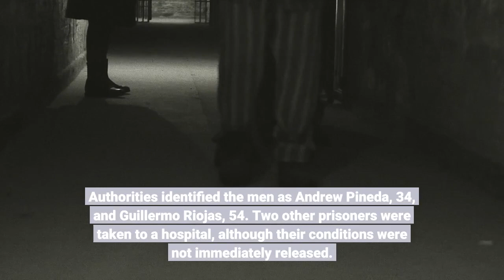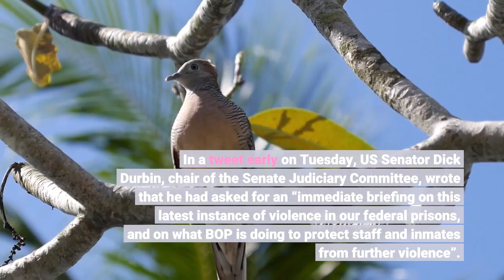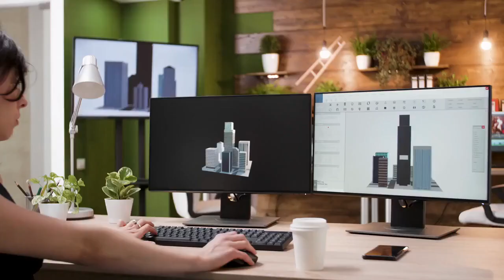All US federal prisons on lockdown after deadly Texas brawl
Authorities says the move was taken out of an ‘abundance of caution’ after two inmates killed at facility in Beaumont. All federal prisons across the United States were locked down overnight following a deadly gang brawl in a facility in the state of Texas, authorities say. The US Bureau of Prisons (BOP), in a statement, said two prisoners were killed in the incident late on Monday at a prison in the town of Beaumont, which sparked the early Tuesday lockdowns. Authorities identified the men as Andrew Pineda, 34, and Guillermo Riojas, 54. Two other prisoners were taken to a hospital, although their conditions were not immediately released. The agency said it acted with an “abundance of caution” by ordering all federal prisons across the country to lock down, a rare move that requires inmates to be confined to their cells and cancels visits. Federal prisons across the US hold more than 134,000 prisoners convicted of federal, rather than state, crimes.“We anticipate this security measure will be short-lived,” the BOP said in the statement, adding it “will continue to monitor events carefully and will adjust its operations accordingly as the situation evolves”. Federal authorities did not immediately release details of what sparked the incident in Texas, but the Associated Press news agency and the New York Times newspaper, both citing unnamed sources, reported that members of the MS-13 gang, which has connections to El Salvador, were involved in the fighting. The gang’s national reach sparked concerns the violence would spread. The national lockdown is at least the fourth since the beginning of 2020, with another lockdown imposed in April of that year amid surging coronavirus cases. A national lockdown was also enforced during the January 6, 2021, riot at the US capitol and shortly before the inauguration of US President Joe Biden. The latest lockdown follows a string of serious security issues across federal prisons and comes shortly after embattled BOP Director Michael Carvajal announced he would retire amid criticism of his leadership. The prison complex in Beaumont, which houses 1,372 men, has been particularly in the spotlight, with union officials decrying what they call a serious staffing crisis. AP in June reported that security at the complex is so lax that local law enforcement officials privately joke about its “open-door policy”. Several inmates have escaped from the prison in recent years. In a tweet early on Tuesday, US Senator Dick Durbin, chair of the Senate Judiciary Committee, wrote that he had asked for an “immediate briefing on this latest instance of violence in our federal prisons, and on what BOP is doing to protect staff and inmates from further violence”. Source:Al Jazeera and news agencies